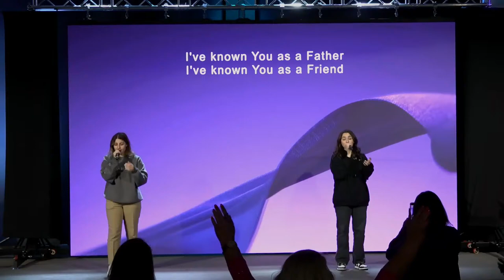Justified In Spirit | Stepan Grigoryan | March 27, 2024